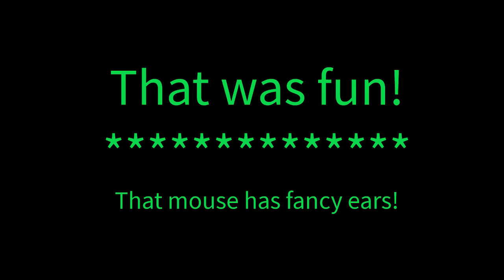The Kids Connection Chapter 8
Today we'll learn more of our new clapping game about making rice cakes, Japanese style! In our story, Sue Ellen and Vicki get into an argument over Sue Ellen's new gemstones. Then they try to figure out how to share in a fair way. We'll finish by making a fancy paper mouse with fancy paper ears!